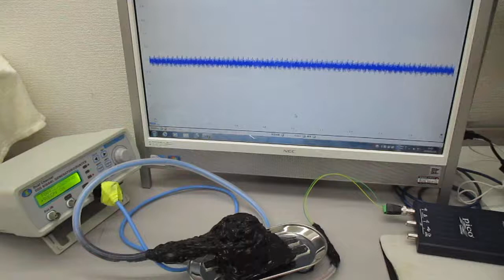オーダーメード対応超音波発振制御プローブの特性テスト（超音波システム研究所）